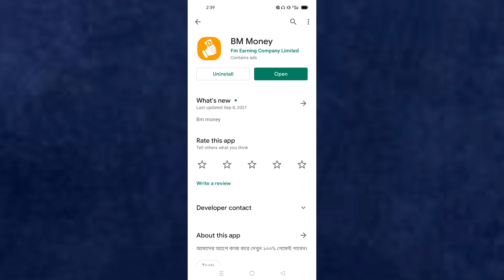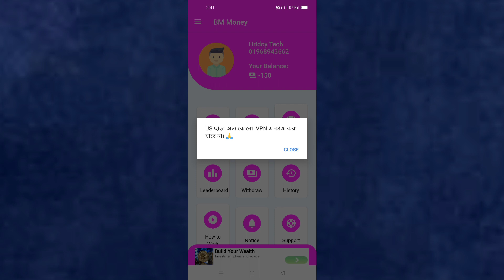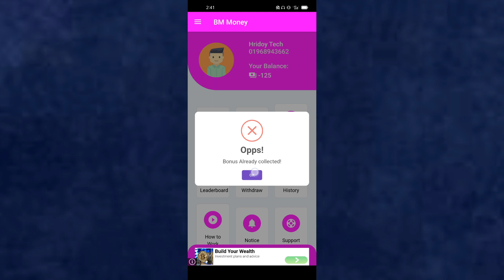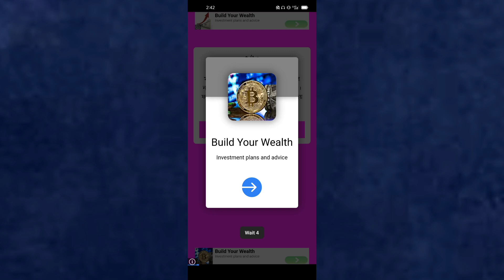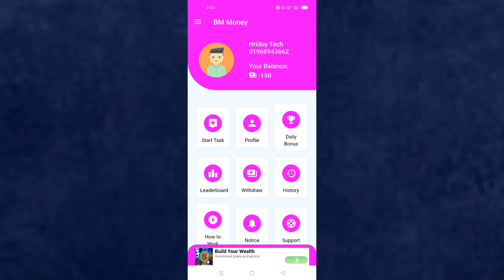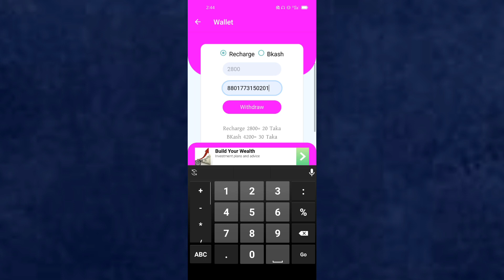BM Money Payment Proof Video | how to earn money online [ Unlimited Earning ]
BM Money Payment Proof In Video Free Bkash Taka Online Income Unlimited Earning Site This site is Very Good And I Have Also Received a Payment and You Will Get The Payment If You Will Have To Work in The Whole Of The RulesTutorial